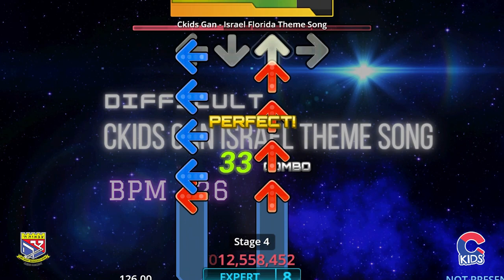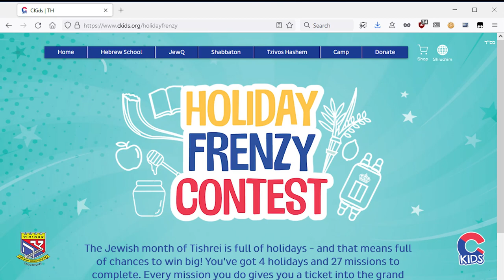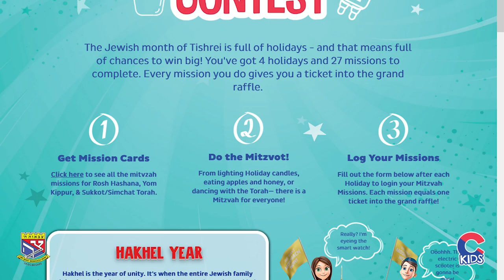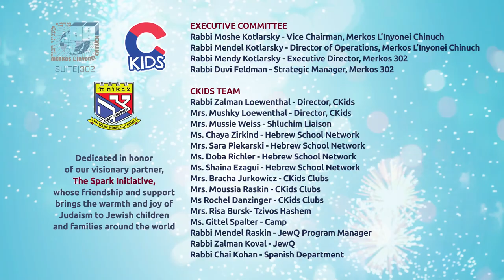Tzivos Hashem Rally - September 2022 /Tishrei 5782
The September 2022 /Tishrei 5782 Tzivos Hashem Rally of the year is here! Hear exciting announcements, find out the monthly mission, and see who has gone up in rank. You don't want to miss out!